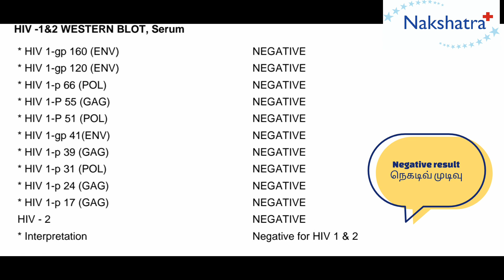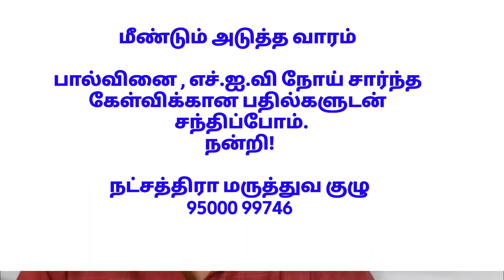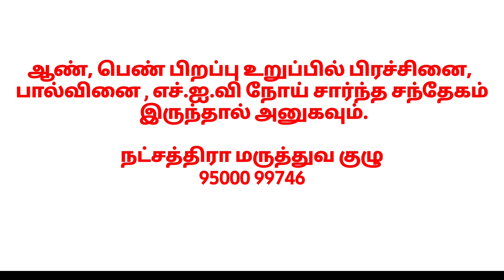HIV /STD lab result interpretation பால்வினை /எச்ஐவி நோய் பரிசோதனை முடிவு அறிதல்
Nakshatra plus STD/ HIV /AIDS clinics are a group of clinics run by qualified Venereologists
from Tamilnadu.
We have ventured into a concept called Six for Sex. This is a series of short videos to clarify doubts regarding six major topics related to STD/ HIV /AIDS .

1. Disease transmission
2. Symptoms
3.Investigations and interpretation
4.Treatment
5.Prevention techniques
6. Counseling

These videos are prepared and circulated for the purpose of providing correct scientific information and clarifying doubts.In each video six questions commonly asked by viewers are answered.

Dr.Mahalingam Periasamy
Nakshatra plus clinic
Sexual health/STD /HIV specialist
Chennai

For online appointments and lab tests please log into